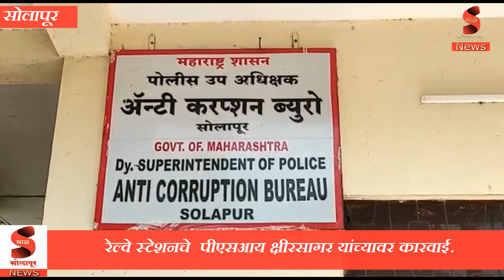बारा हजाराची लाच स्वीकारताना पोलीस अधिकारी अटक.रेल्वे स्टेशनचे पीएसआय क्षीरसागर यांच्यावर कारवाई.